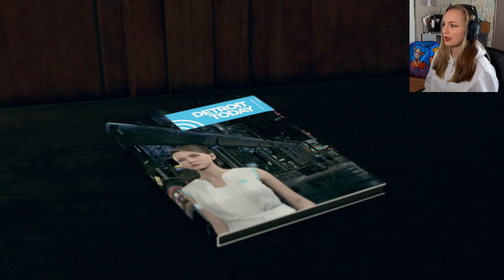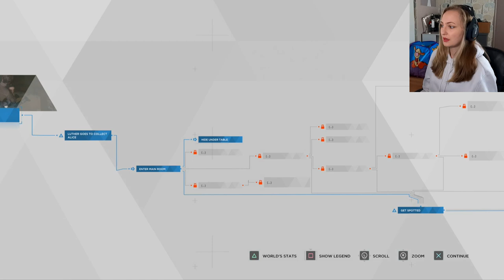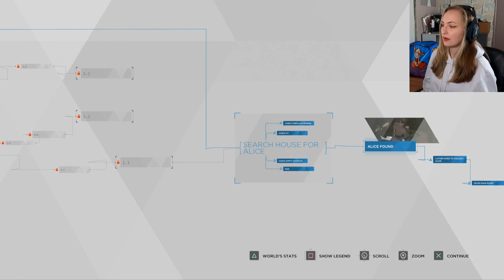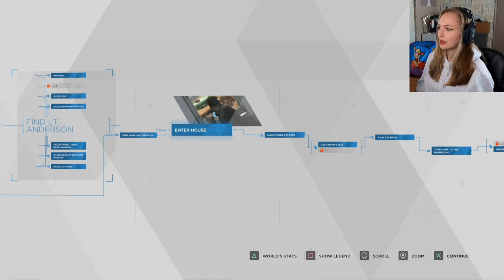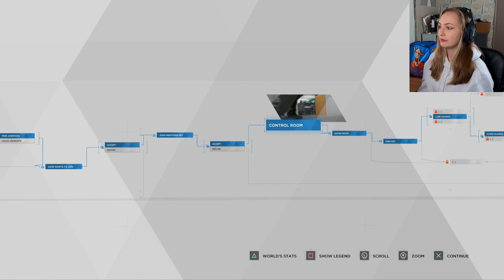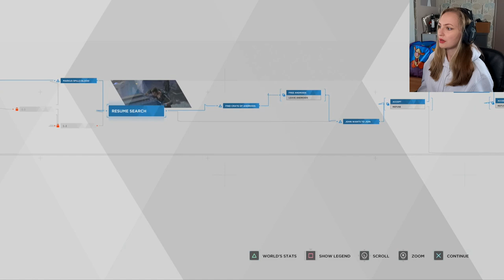ZLATKO | Detroit: Become Human Full Blind Playthrough PART 5 | Anida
In this full playthrough of Detroit: Become Human we see Kara and Alice taking shelter and asking for help at this Zlatko guy that we met through the Garbage truck driver on the street and we shortly find out that he doesn't want to help us he wants to sell us on or keep us to himself. So we escape together with his android that turned deviant, Luthor. Connor finds himself rescuing Hank from his home as he was found on the floor with a bottle of whisky and a revolver playing Russian Roulette on himself. Connor sobers him up and goes to another android related crime scene.
Lastly Markus and his Jericho team go to the docks and streal some well needed supplies for all the androids back at the abandoned ship.

This episode contains the following missions:

Zlatko 0:00
Russian Roulette 26:34
Spare Parts 38:47

-A